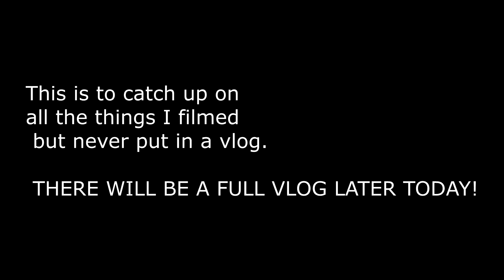Ben Didn't Know...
HEY! My Name is Dylan Taylor!
Here's a super quick update vlog to try to catch up to the day before the upload (the schedule that works best for me) hope you enjoy! and there will be another video later today!

FanMail Address:
Dylan Taylor
Tillsonburg, ON
CANADA
N4G 4H3

? DOCTOR VOX - Endgame